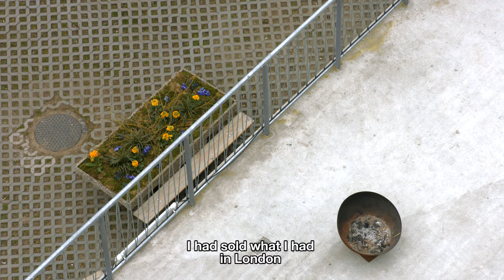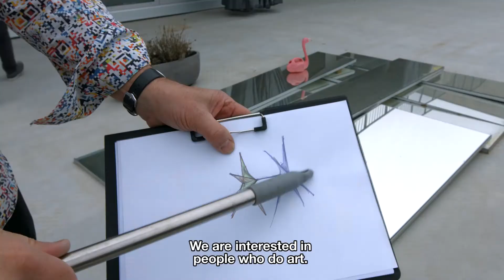LOBE BLOCK Berlin. EU Mies Award 2019 finalist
Directed and edited by Nihao Films
Xavi Campreciós & Pep Martín